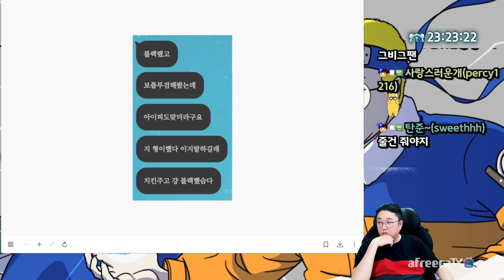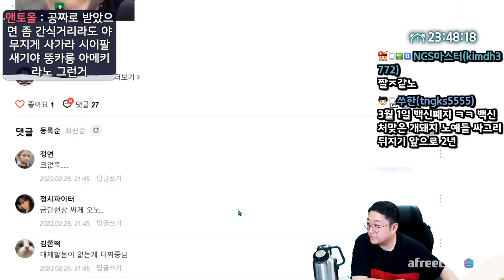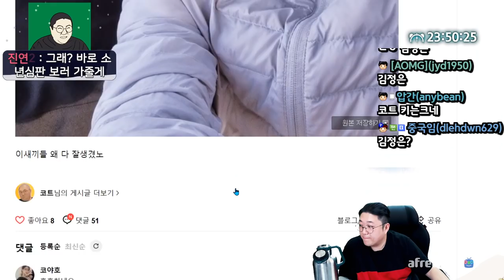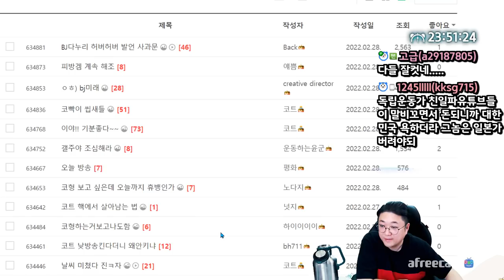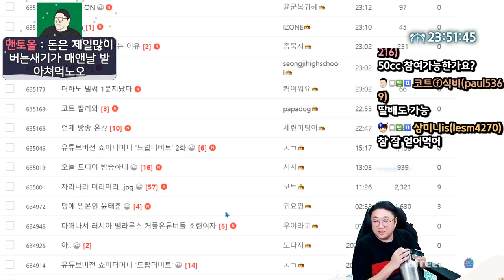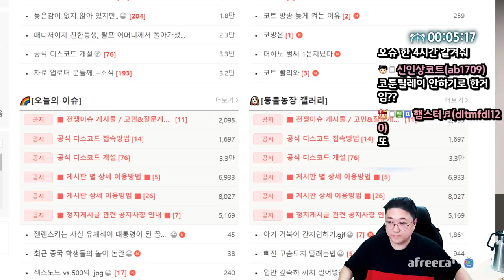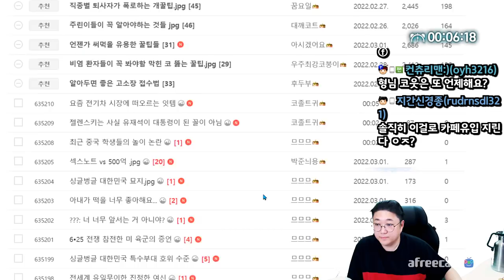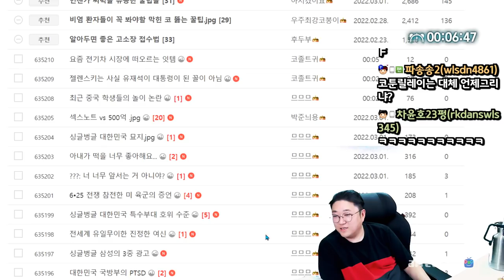두피문신 야무지게했습니다. (22.03.01-1)